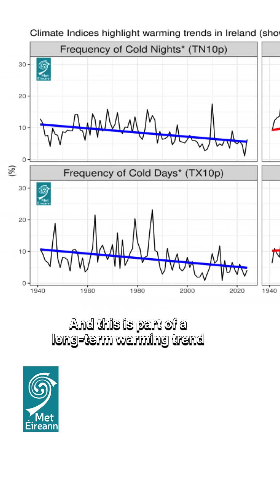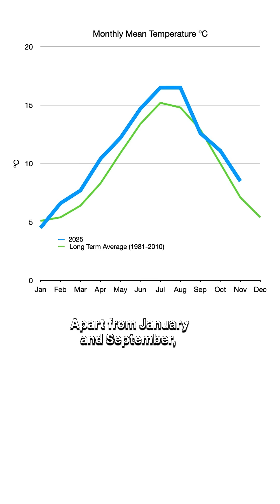Cold End to a Warm Year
A week of colder than usual weather, ended a growing season that was unusually warm, at least for this location in Ireland, part of a general warming trend.